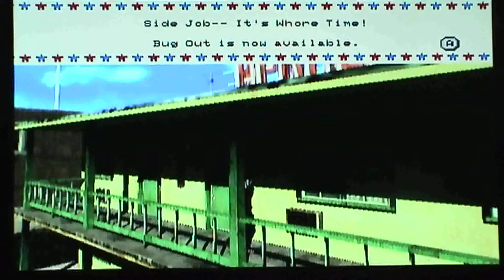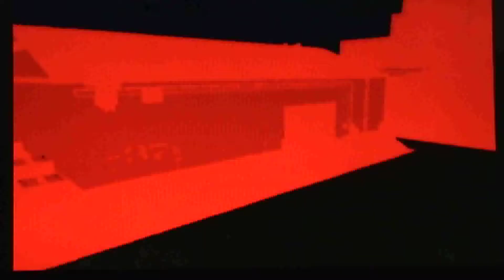Let's Play No More Heroes 2: Desperate Struggle - Part 3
This is the last 15-or-less-minute video of NMH2 - the rest are gonna be entire, uninterrupted levels of hack-and-slash violence. Whoo!